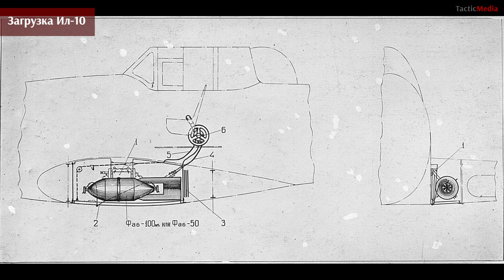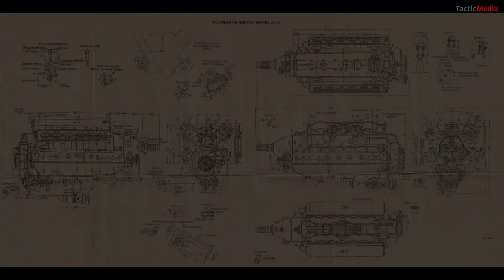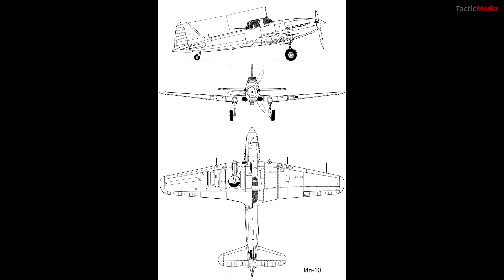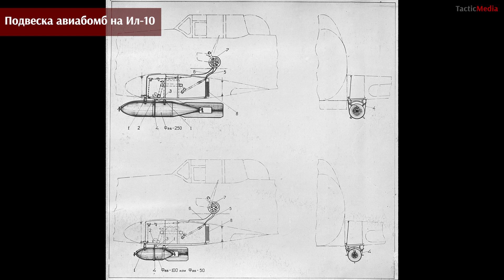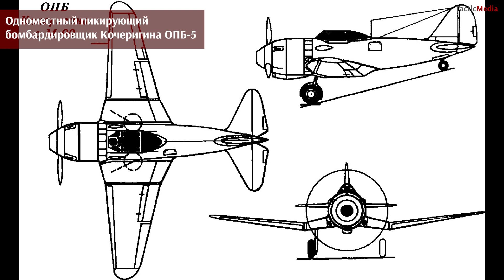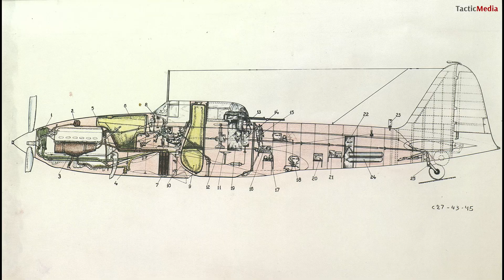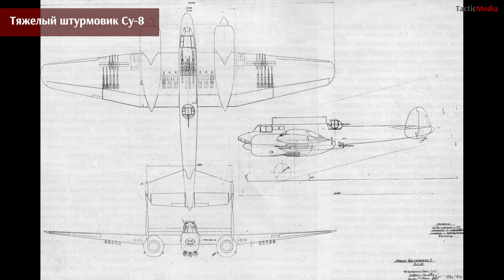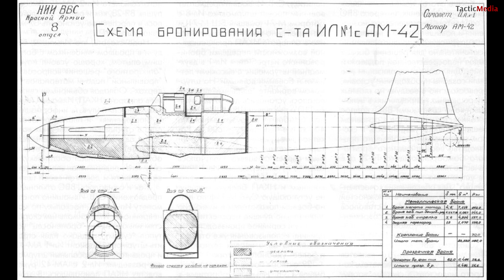Олег Растренин. Штурмовая авиация после Великой Отечественной войны. Часть 1. От Ил-10 к Ил-16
Олег Валентинович Растренин.  Развитие штурмовой авиации после Великой Отечественной войны. Часть 1. От Ил-10 к Ил-16.
- Какие характеристики штурмовика Ил-10 не устраивали военных?
- Какой штурмовик требовался Советской армии?
- Какими путями шли в ОКБ Ильюшина, разрабатывая штурмовики на смену Ил-10?
- Почему не был запущен в производство тяжелый штурмовик Ил-8?
- Как был разработан и запущен с малую серию штурмовик Ил-16?
- Почему штурмовик Ил-16 не был оставлен в серийном производстве?
Ответ на эти и другие вопросы от ведущего историка авиации!